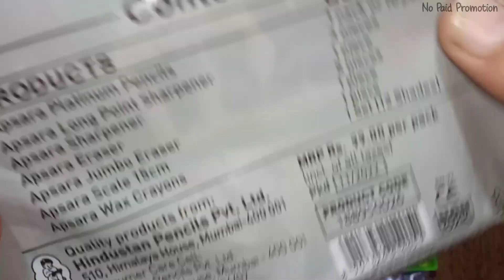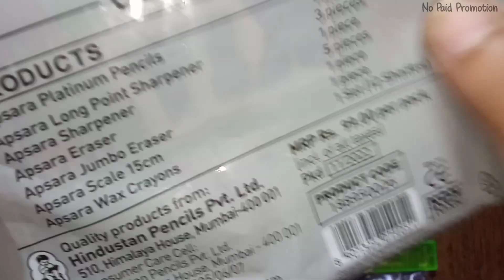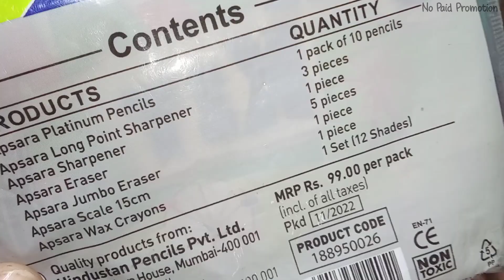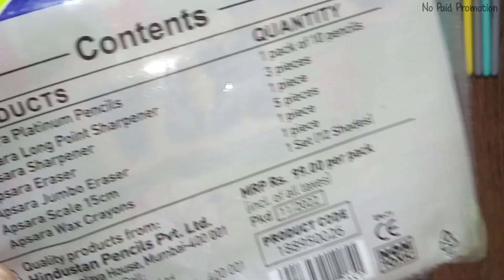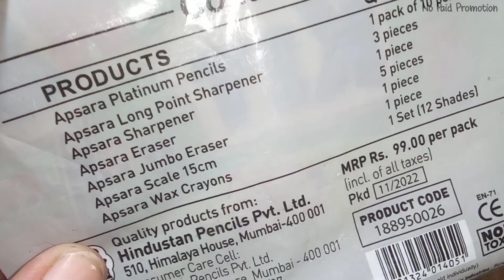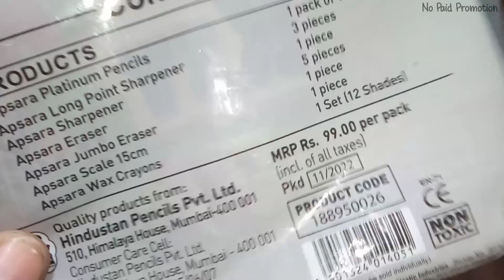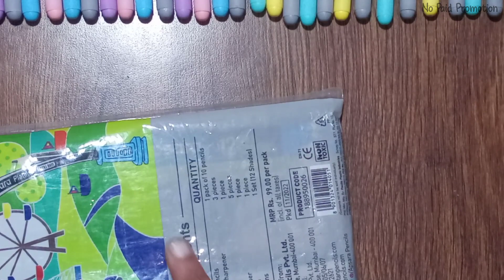😱APSARA🤔Scholar's kit review profit💲/loss😢 & unboxing🎁Writing🖊️painting🌈kit 🤔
kit Apsara kit
writing kit
painting
 art and craft
Review
Unboxing